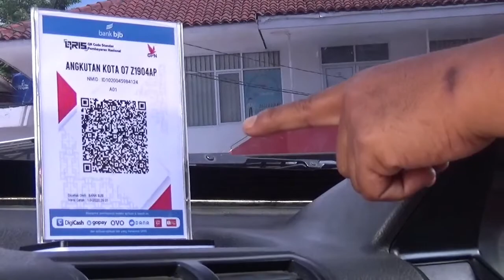Bayar Ongkos Angkot di Sumedang Gak Pakai Uang Tunai, Sudah Sistem Digital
SUMEDANG - Penumpang transportasi umum di Kabupaten Sumedang seperti angkot dan bus wisata Trans Moda Pariwisata Masyarakat Kota Sumedang (Tampomas) saat ini bisa melakukan pembayaran digital atau secara online

Pembayaran digital itu bisa dilakukan melalui aplikasi BJB Digicash yang bisa diunduh melalui playstore, kemudian nantinya akan disiapkan juga bracode saat penumpang akan membayar kedua transportasi umum tersebut.

Bupati Sumedang Dony Ahmad Munir mengatakan, pembayaran angkot dan bus wisata Tampomas melalui aplikasi itu agar masyarakat tidak membayar secara tunai disaat pandemi Covid-19 seperti saat ini.

"Ini sebuah solusi yang baik ketika pandemi Covid-19, karena tidak ada sentuhan dari perpindahan uang yang dikhawatirkan akan meningkatkan penyebaran virus Corona," ujarnya seusai launching pembayaran digital transportasi umum di Gedung Negara, Kamis (3/9/2020).

Menurutnya, pembayaran tersebut bisa dilakukan secara cepat dan mudah. Nantinya para penumpang yang sudah memiliki aplikasi Digicash beserta saldonya tinggal scan barcode yang sudah disiapkan di dalam transportasi umum.

"Penumpang tinggal scan ke barcodenya, kemudian masukan nominalnya dan perlihatkan ke awak angkutan saat naik atau turun angkutan," kata Dony.

Berdasarkan data Dinas Perhubungan Kabupaten Sumedang saat ini ada 1.432 unit angkot yang beroperasi di 26 trayek, sedangkan bus wisata Tampomas ada tiga unit, tetapi yang beroperasi baru satu unit.

"Kalau pembayarannya cash itu pasti ada sentuhan karena pasti ada kembalian. Kita gak tahu uangnya dari mana kemana, dari siapa ke siapa, jadi ini pembayaran digital ini bisa lebih aman," ucapnya.